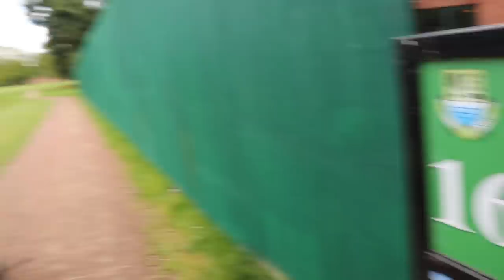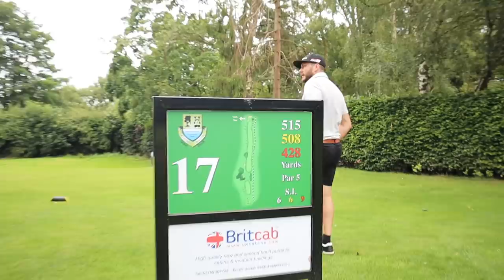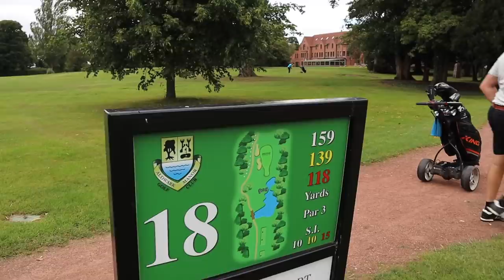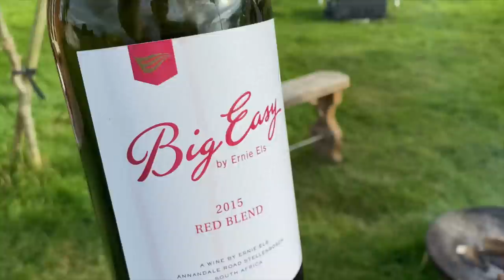PLAYING GOLF WITH A 19 HANDICAP GOLFER!!! USING A TOP FLITE!?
I TAKE ON A 19 HANDICAP GOLFER WITH A TOP FLITE TITANIUM!? We all know that TOP FLITE is one of the biggest brands in golf, they have been making budget golf balls for years. But should you use cheap golf balls? Top Flite vs Titleist Pro-V1 was one of my biggest videos when I first started youtube so its obvious that people want to see TOP FLITE golf balls tested and played with. What golf balls should you buy? what are the best golf balls of 2020? the best cheap golf balls? the cheapest golf balls you can buy? In this video I take on a 19 handicap golfer and I use a a TOP FLITE TITANIUM GOLF BALL... how will I do... lets do it... and lets do it now!